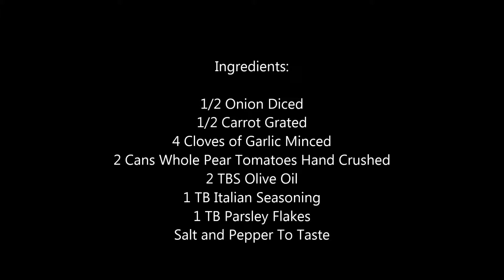Cooking w/ Phill: Marinara Sauce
Ingredients:

1/2 Onion Diced
1/2 Carrot Grated
4 Cloves of Garlic Minced
2 Cans Whole Pear Tomatoes Hand Crushed
2 TBS Olive Oil
1 TB Italian Seasoning
1 TB Parsley Flakes

Directions:

1. Add olive oil to a pre heated pan, add the onion, season with salt and pepper,  and saute the onion until soft.
2. Add carrots and cook until soft.
3. Add the garlic and cook for 1 min.
4. Add the tomatoes.
5. Add the Italian seasoning and parsley
6. Bring to a simmer...cover...and cook for 30 mins.
7. Adjust seasoning as necessary.